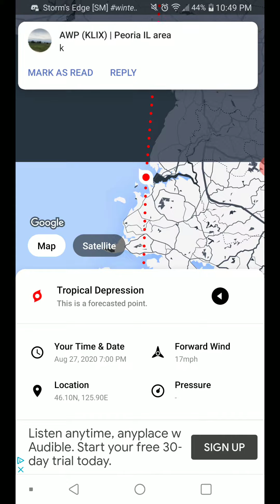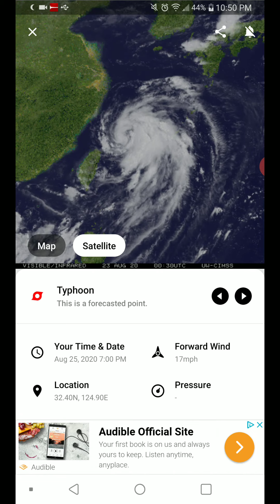Tropical Storm Bavi 8-22-20 Update